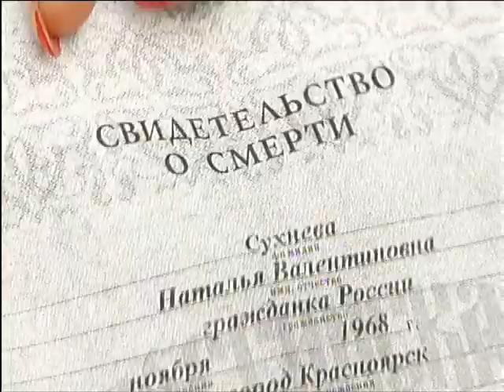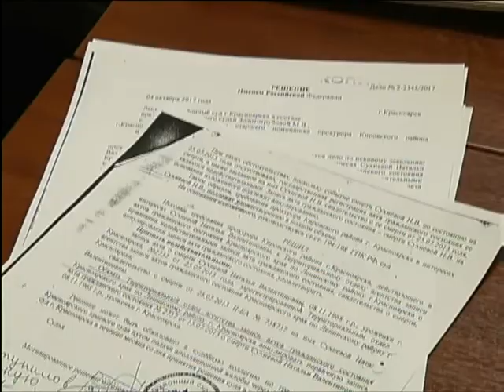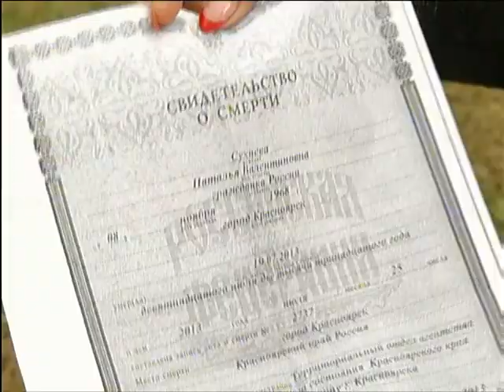Красноярке выдали на руки свидетельство о ее смерти